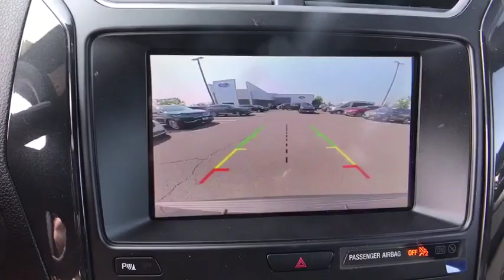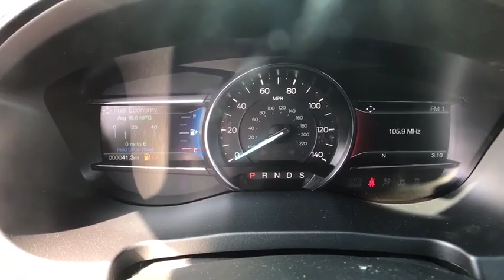2019 FORD Explorer Chantilly, Leesburg, Sterling, Manassas, Warrenton, VA C90772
New 2019 FORD Explorer available in Chantilly, Virginia at Ted Britt Ford Lincoln. Servicing the Leesburg, Sterling, Manassas, Warrenton, VA area.